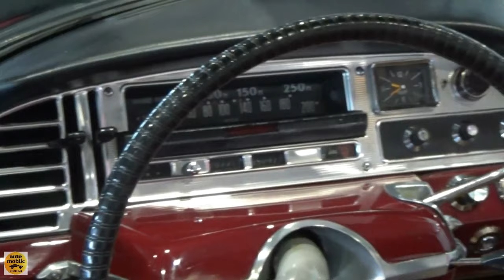1968 Citroen DS 21 Cabrio - Exterior and Interior - Retro Classics Stuttgart 2022